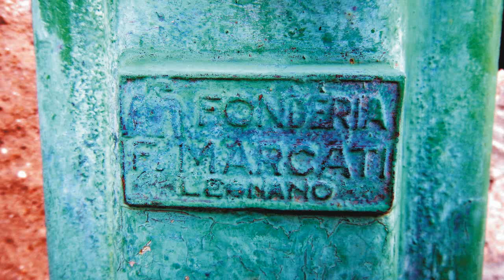Una grigliata in montagna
Ecco qualche ripresa della piccola grigliata che abbiamo fatto a Mornico, un piccolo e accogliente borgo della Valsassina sulle montagne in provincia di Lecco, con un panorama fantastico e un po' di storia alle spalle, a pochi chilometri da Villa De Vecchi e altri siti urbex.
Buona visione, oh, yeah!

VENDROGNO E MORNICO (LC)
Vendrogno è un comune della provincia di Lecco con 295 abitanti, comprese le frazioni di Bruga, Mosnico, Mornico, Narro, Nocerno, Comasira, Inesio e Sanico.
In epoca romana da Vendrogno passava la Via Spluga, strada che collegava Milano con Lindau, sul Lago di Costanza, passando dal Passo dello Spluga.
Mornico è una frazione di Vendrogno situata a 975 metri di altitudine, un tempo famosa per la costruzione delle morse.
Nel borgo si trova la chiesa di San Bernardo, costruita tra il 15° e il18° secolo, con al suo interno affreschi ed elementi architettonici risalenti al '600 e '700.
In via Narro si più ammirare ciò che resta di un affresco votivo con la Madonna, San Pietro e San Carlo, risalente al 1617.
Inoltre, sulle facciate delle abitazioni del paese sono presenti delle iscrizioni che riportano in dialetto il soprannome dei proprietari delle case.
Da Mornico partono alcuni sentieri escursionistici, come quellli che conducono all'Alpe Giumello e sul Monte Muggio.